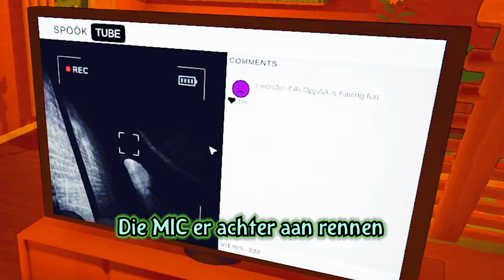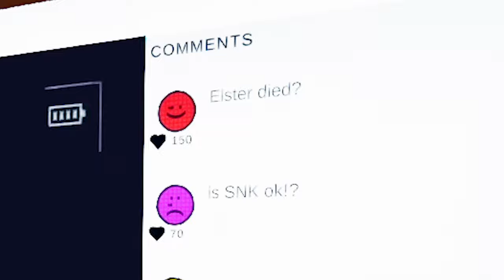Daar gaat me nacht rust... - Content Warning afl 2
🇳🇱 Dit is Aflevering 2 van onze content ⚠️
Dit is een Indie game die een beetje hetzelfde gebasseerd is als lethal company. Alleen moeten we hier juist content maken dus video schieten om monsters op de camera te krijgen en bizarre momenten opnemen 📹 Daarnaast ben je natuurlijk ook gewoon weer een beetje gek aan het doen voor de camera dus vandaar de rare momenten die er ook bij zitten om het extra leuk te maken! Dit kan oprecht echt af een toe een horror game zijn op het moment dat je geen monster ziet en dat die dan opeens recht voor je neus staat... daarnaast moet je een views goal halen binnen 3 dagen en als je dat haalt moet je dat weer doen met een hoger doel! daar koop je dan nieuwe spullen weer voor om dus ook weer meer views te krijgen.

ik hoop dat jullie deze video leuk vonden want heb veel tijd gestoken in het editen van deze video! ik hoop dat dat ook wel terug te zien is voor jullie!

playthrough dus als je geïnteresseerd bent check vooral de playlist of kijk de eerste video ervan!

Laat vooral weten wat je van de video vond deze keer! Ik ga waarschijnlijk de ondertiteling verminderen omdat het gewoon oprecht te veel wordt voor met editen en het maakt het ook minder leuk door knippen plakken groter maken text verranderen en hetzelfde zo door...

00:00 Intro
00:07 Dag 1
05:50 Dag 2
11:13 Dag 3
15:52 Outro

ABONEES op upload moment: 297
ABONEES doel: 300